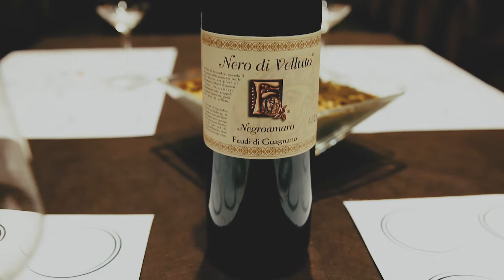Premio Terre del Negroamaro - Invito Feudi di Guagnano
Invito Feudi di Guagnano